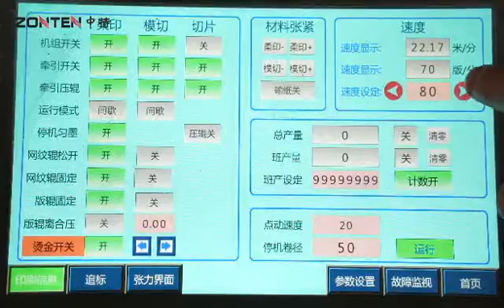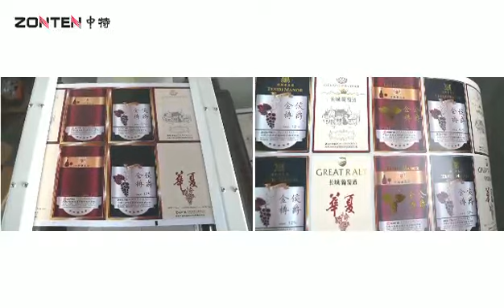ZONTEN ZMQ 370 label semi rotary die cutting machine cold foil uv varnish flexo print, delam relam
Model ZMQ-370 semi rotary (intermittent) die cutting machine for labels, based on rotary die cutting unit, it also can combinate with other functional units in machine, like Inkjet print, hot foil flat bed stamping, silk screen print, uv varnish flexo print, cold foil, lamination, IML sheet conveyor, slitter, cutter all are options. any details, please kindly call me at 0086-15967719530.
Zhejiang Zhongte Machinery Technology Company (ZONTEN ) is a professional manufacturer of label printing machines, die cutting machines and slitting machine. A good partner to provide full set of label solutions for customers.